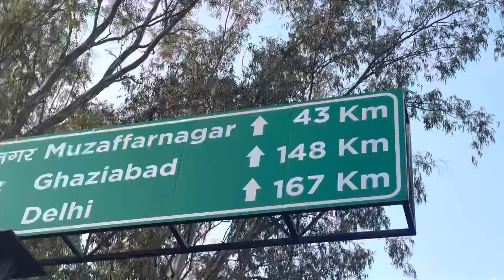( हरिद्वार से ग़ाज़ियाबाद ) 200 किलोमीटर 😰 in 15 hours 🙏🏻CYCLE TRIP 😍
Hit likes

Bhaichara zindabad ❤️